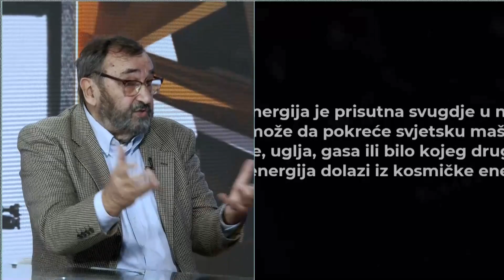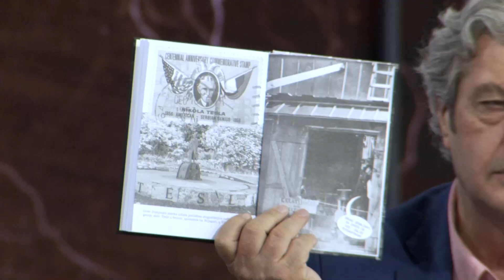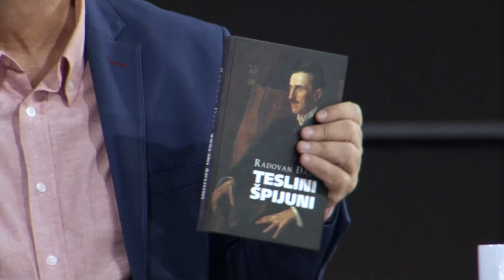Ko je Tesli krao patente i sta se kroz istoriju promenilo ili izgubilo kada je Tesla u pitanju?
Gost: Radovan Đajić - Autor knjige "Teslini špijuni"